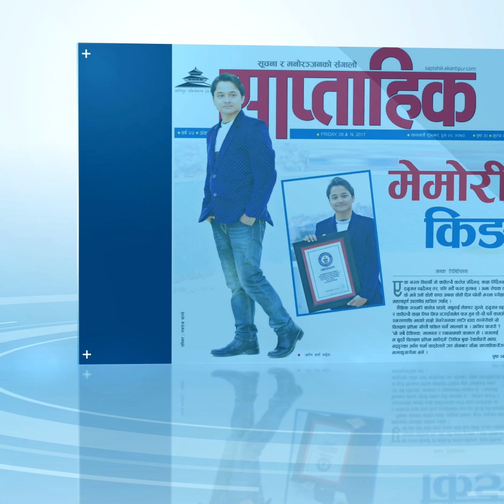कहिल्यै पनि नबिर्सने टेक्निक | 9801307681, 9851207681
✅ कहिल्यै पनि नबिर्सने टेक्निक ।

कक्षा लिईसकेका विद्यार्थीहरुले मेमोरीको_सृजनात्मक_टेक्निकहरु प्रयोग गरेर देखाएको केही उत्कृष्ट_डेमोहरु हेर्नको लागि तलका Link हरु Click गर्नु होला

✅ "संविधानका ८ पेज" जस्ताको तस्तै याद गरेर उल्टो, सुल्टो र बीच बाट भनिएको || Live Memory Power Demo

✅ संविधानको प्रस्तावना याद गरेर उल्टो बाट अक्षर सहित भनिएको || Live Memory Power Demo

✅ हिमालका उचाईंहरु याद गरेर उल्टो-सुल्टो र बीचबाट नम्बर सहित भनिएको || Live Memory Power Demo

✅ संसारका सबै देश र राजधानीका नामहरु याद गरेर सुल्टो, उल्टो र नम्बर सहित भनिएको || Live Memory Power Demo